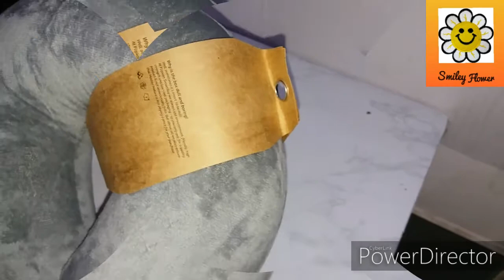Flipkart travelling pillow/ travel pillow/unboxing travelling pillow/form flipkart in Hindi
Buy link if you want to check from flipkart: Flipkart SmartBuy Microbeads Travel Pillow

Any queries regarding this video please comment down.